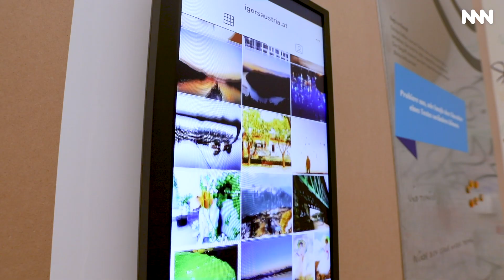4 Promis im Gespräch zu "Meine Jugend - Deine Jugend"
4 Generationen, eine Ausstellung, jede Menge Gesprächsstoff!
Alina Johnston, Manuel Rubey, Elisabeth Engstler und Gerald Huber-Weiderbauer hatten viel Spaß in unserer Ausstellung "Meine Jugend - Deine Jugend" und haben uns persönliche Geschichten aus ihrer Jugend verraten. Schaut rein! Die Ausstellung läuft noch bis 19. Jänner 2020.

Film von Pixel + Pony (Sabrina Gmeiner und Michi Hatzenbichler)